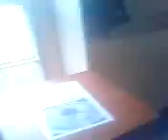Me n Alice in museum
Well we thought da statue moved lmao